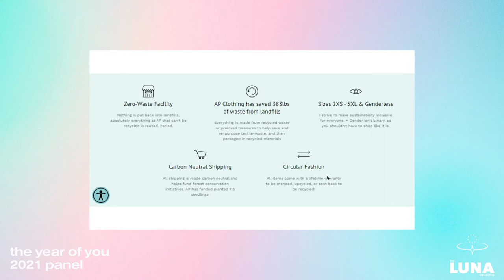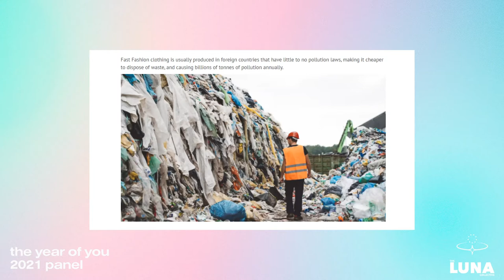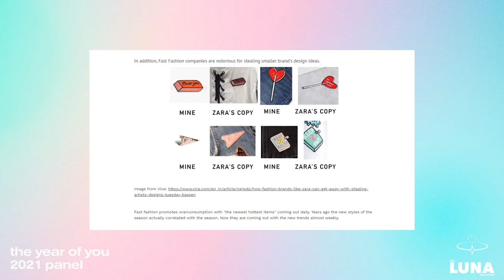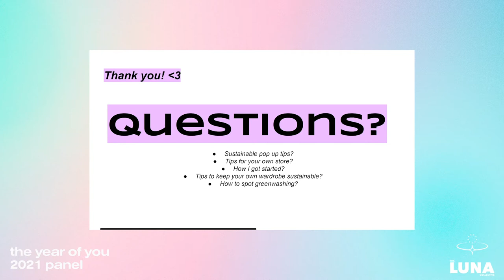Upcycled and Recycled Clothing with Altered Perception Clothing | The Year of Your Panel 2021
Altered Perception is changing the sustainable clothing game thanks to their zero-waste facility, carbon-neutral shipping and upcycled clothing.

Altered Perception is a recycled and upcycled apparel brand created and run by Isabelle. Isabelle makes the coolest clothes and has created a really sustainable and inclusive brand thanks to their genderless clothing, zero-Waste Facility and carbon neutral shipping. Altered Perception clothing is truly changing the way we think about both our shopping habits and relationship with clothes and really inspires people to get into more sustainable clothing and lifestyle.